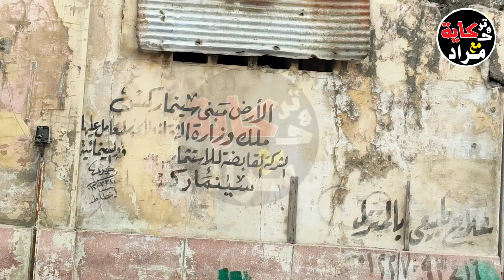عاجل بالمنشية إنهيا ر بيت الإشباح بالمنشية 😱😱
سينما ركس بمنطقة المنشية وسط محافظة الإسكندرية، من حالة من الإهمال الشديد ما أدى إلى تحطم جدران بعضها وانهيار أجزاء منها وباتت عبارة عن مبنى مهجور تسكنه الأشباح بعد غلقها منذ 30 عامًا.

الإهمال يحول سينما ركس إلى مبنى مهجور
سينما ركس كانت رائدة في مجال السينما منذ أكثر من 100 سنة حيث أنها تقع في وسط محافظة الإسكندرية بمنطقة حيوية وتجارية بالقرب من الكورنيش وأسواق المنشية ومجمع المحاكم وكانت شعاعا لكبار الفنانين علي مدار سنوات
أُسست كغيرها من دور السينما الشهيرة بوسط الإسكندرية في مطلع القرن العشرين، وبالتحديد بمنطقة المنشية، على أيدي أبناء الجاليات الأجنبية التي كانت تقطن المدينة، حيث بنيت على الطراز الأوربي، ومؤخرا أصبح حال المبنى سيئ للغاية وتتساقط منه أجزاء بشكل مستمر ما يهدد حياة المارة.
سينما ريكس بالمنشية تحفة أوروبية مهجورة منذ 30 عاما تحولت إلى خرابة مهدمة يرتادها البلطجية والخارجين عن القانون ويحاصرها الباعة الجائلون ومواقف لسيارات الميكروباص العشوائية ويستخدم سائقي الميكروباص سورها للتبول عليها بعد أن كانت مركزًا لنشر الفن والثقافة.

توقف العمل بها منذ أوائل تسعينيات القرن الماضي، رغم ملكيتها لوزارة الثقافة حيث كانت إن السينما كانت مملوكة لهيئة الصوت والضوء، ثم وزارة الثقافة وتم سد أبوابها ونوافذها بالطوب منذ عام 1990 نظرًا لتحولها لمرتع للبلطجية والخارجين عن القانون وأكد أن السينما كانت الأكبر في منطقة وسط الإسكندرية حيث كانت تسع لـ2500 مقعد تم سرقتها من سنوات طويله في فترة التسعينات .

قام حي الجمرك بالبدء في تطوير ميدان سينما ركس بمنطقة المنشية بمحافظة الإسكندرية التابع للحي تحت رئاسة المهندسة نهي خليفة رئيس حي الجمرك، حيث من المقرر أن يتم رفع كفاءة الميدان وإزالة الأجزاء الخطرة عنها.

رفع كفاءة وتطوير ميدان سينما ركس

وقد أعلن الحي عن البدء في رفع كفاءة الميدان وإزالة الأجزاء الخطرة والمتهالكة من السينما، وتم أيضا ازالة الأجزاء الخطرة عنها حرصا علي سلامة المارة، ومن المقرر أن يتم استكمال أعمال التطوير في الميدان.